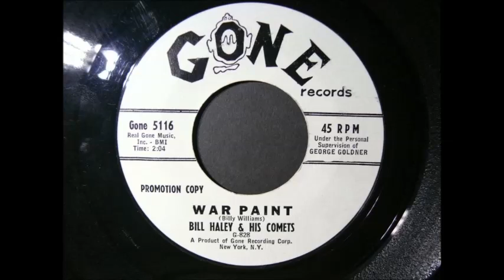Bill Haley & His Comets - War Paint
1961 poss. Bell Sound Studios, New York